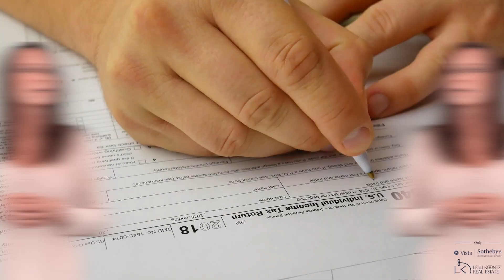Real Estate Market Update: 2006 vs. January 2021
With bidding wars & lack of inventory, many people are asking me if the market will crash 💥
Let's compare what happened in 2️⃣0️⃣0️⃣6️⃣ to what's happening today.
Watch the video below to find out! 👀